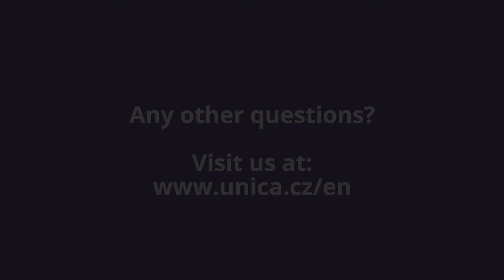How long is the IVF process from start to finish?